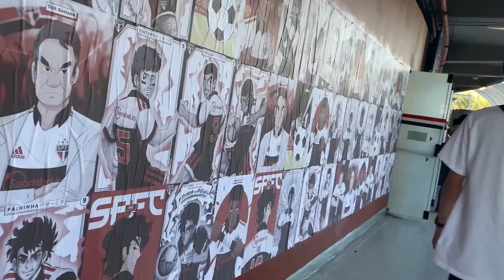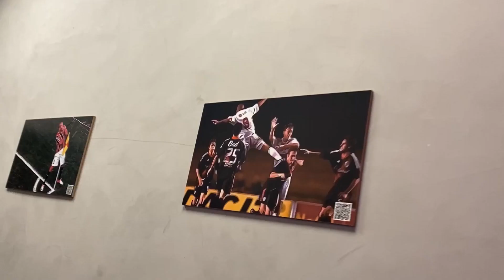SKA BRASIL EXCHANGE! Confira mais sobre nosso programa de intercâmbio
Acompanhamos os bastidores dos intercambistas  japoneses do Ska Brasil, que participaram do nosso programa internacional de futebol, que visa compartilhar o trabalho de formação da Águia com atletas do mundo inteiro. Já são mais de 30 atletas de diversos países que vivenciaram o dia a dia do Ska Brasil em nosso programa Ska Brasil Exchange.
A Ska TV é patrocinada pela Mondial, Grupo LPM, SecureCard, Revista Giro Morumbi e Agencia ModTech. E conta com o apoio de Futbar & Açaí e Empreenda Esportes.